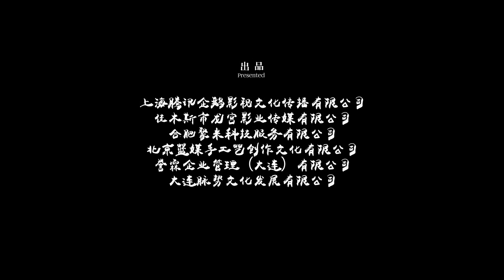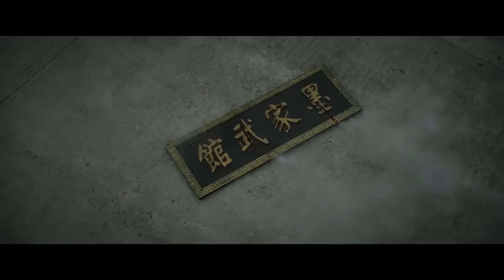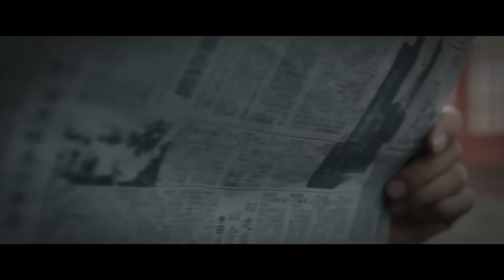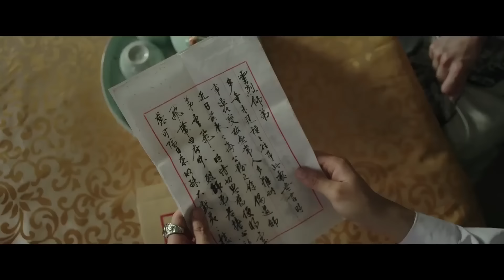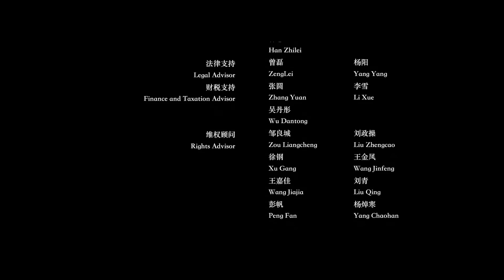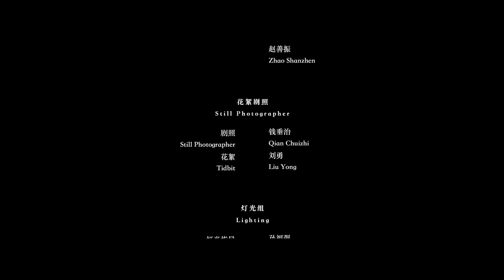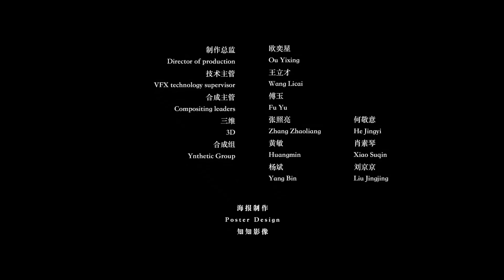【ENG SUB】The Grand Master | Action, Drama | Chinese Online Movie Channel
𝓒𝓱𝓲𝓷𝓮𝓼𝓮 𝓣𝓲𝓽𝓵𝓮: 《大武师》

𝓢𝓽𝓪𝓻𝓻𝓲𝓷𝓰: 彭高唱 Gaochang Peng/ 刘文翰 Wenhan Liu

𝓢𝔂𝓷𝓸𝓹𝓼𝓲𝓼: During the Republic of China era, the Tianjin Wushi Society had a difficult battle with six martial artists, led by Mo Shoucheng, who adhered to their principles and fought hard to secure victory. Unexpectedly, their senior disciple, Ji Rufeng, appeared wearing military attire. Mo Shoucheng was unwilling to engage in a full-fledged fight and fell victim to Ji Rufeng's sneak attack, resulting in his death.
          Before the martial arts competition, Mo Shoucheng had a premonition of impending danger and arranged for his three brothers of the Mo family to escape to Shanghai. The eldest brother, Mo Yunlie, struggled to make a living and was forced to participate in illegal boxing matches, leading his two younger brothers in their arduous survival journey.
          As time passed, Ji Rufeng remained fixated on learning the true essence of Mo family's martial arts and tirelessly searched for the whereabouts of the Mo family trio. Ten years later, the two sides were resolved to face life and death, and the once vibrant stage transformed into a battlefield of deadly combat.

For more exciting Chinese movies with English subtitles, tune in to the Chinese Online Movie Channel. Every Thursday, Saturday, and Sunday at 8PM EST (GMT-4) on time!

Discover a wide range of movies, from thrilling action films to heartwarming dramas, immerse yourself in the world of Chinese cinema and enjoy high-quality productions. Whether you're seeking adrenaline-rushing adventures or thought-provoking narratives, @ChineseOnlineMovieChannel  has something for everyone. Don't miss out on the latest releases and timeless classics!